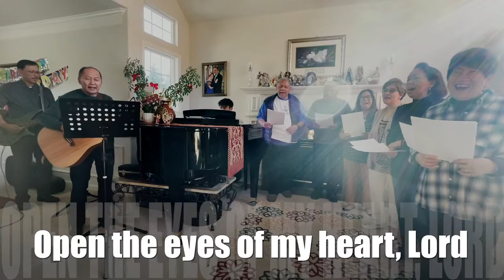Open the eyes of my heart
LYRICS
We cry holy, holy, holy